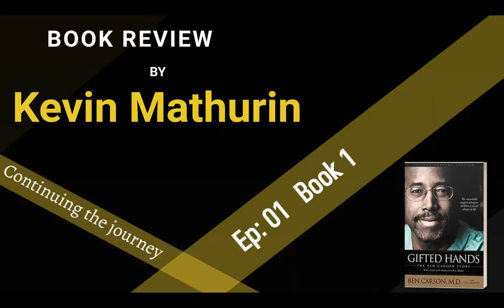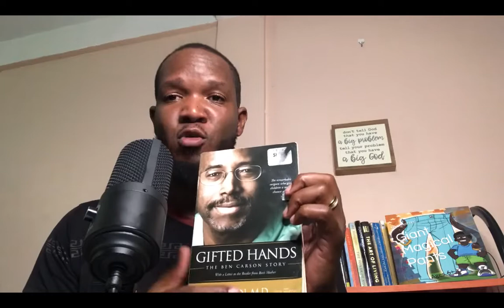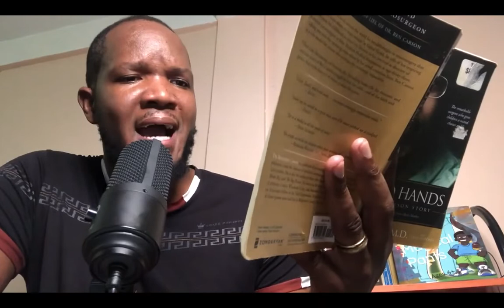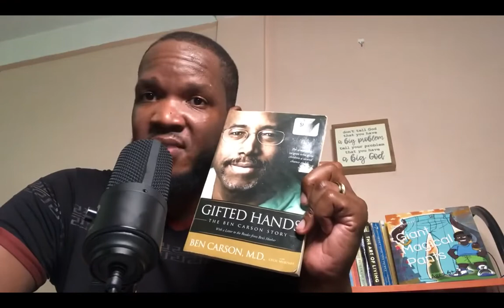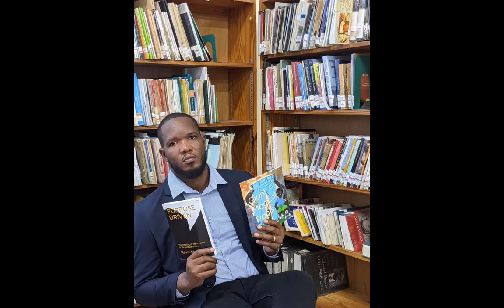Book Review Ep: 01 Gifted Hands by Ben Carson.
In this episode the aim is to review one of most inspirational books from my estimation.